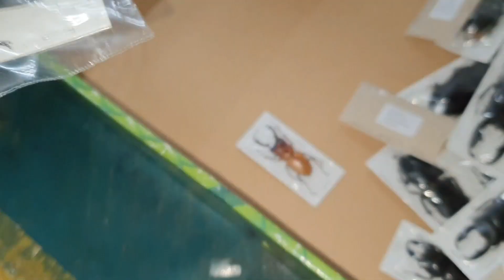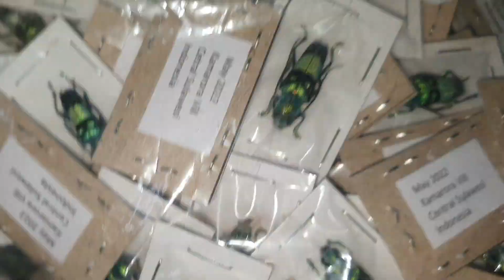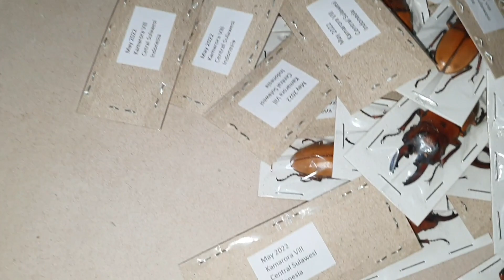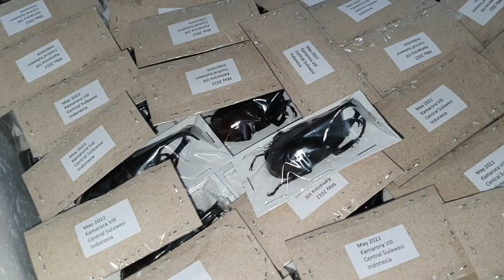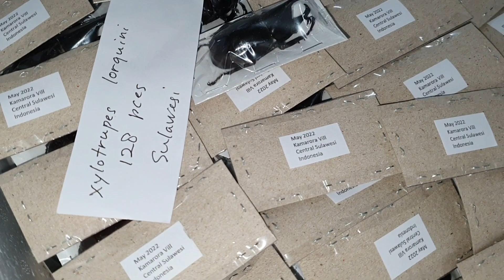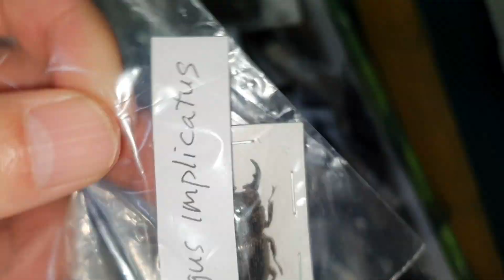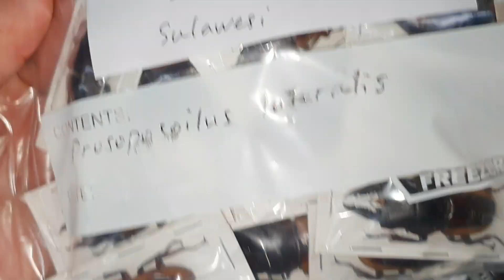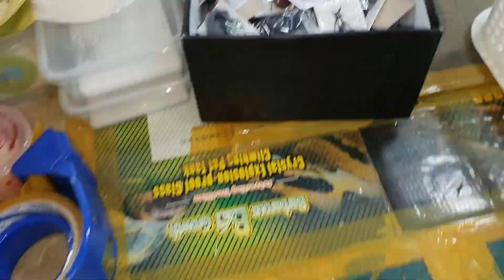인도네시아 술라웨시에서 곤충표본이~~! 어떤 곤충들이?? 기대하셔도 좋습니다💚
정말 다양한 곤충표본들이 가득~~~^^